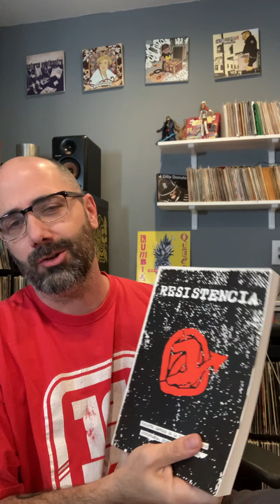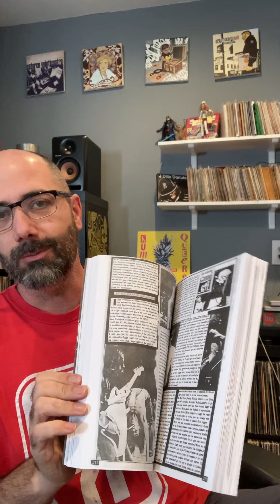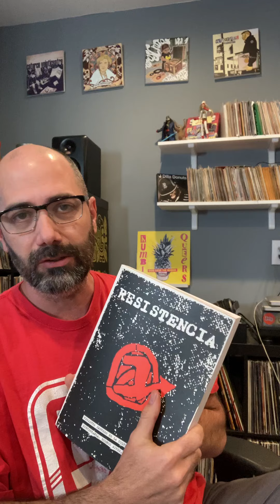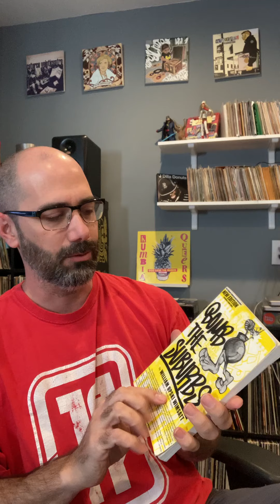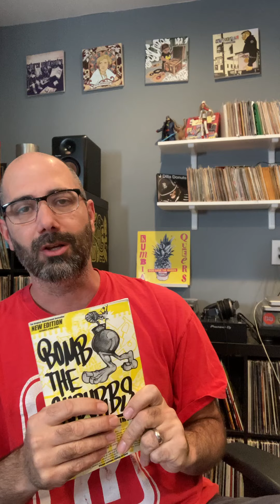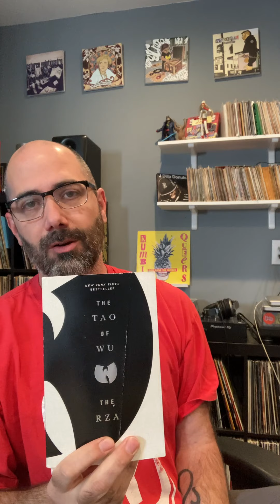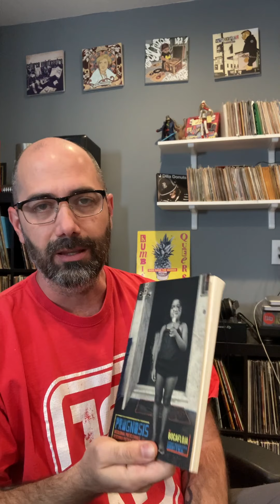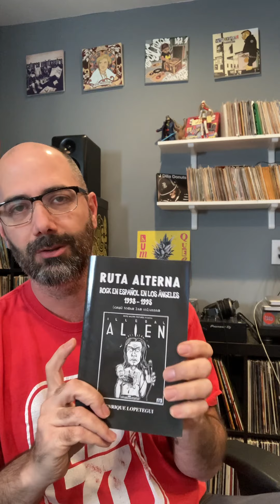Bibliografía Complementaria-Ep. 11: La Yapa, cinco libros al precio de uno!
Originalmente concebido como una serie de solo 10 capítulos, al poco tiempo se hizo evidente que Bibliografía Complementaria debía continuar. En este capítulo Juan Data reseña brevemente los libros Resistencia de Patricia Pietrafesa, Bomb The Suburbs de William Upski Wimsatt, The Tao of Wu de RZA, Prognosis de Bocafloja y Ruta Alterna de Enrique Lopetegui. Tres libros que tienen puntos en común con La Evolución del Flow (Walden Editora, 2020).

Originalmente emitido en el instagram de @moshpitposse el 21 de Noviembre de 2020.

Para encargar el libro de Juan Data, La Evolución del Flow